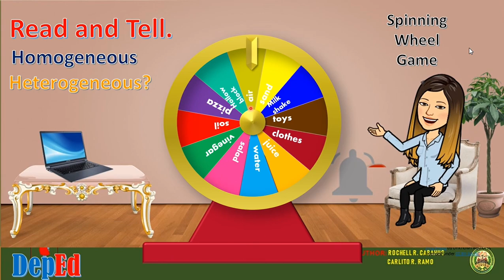Spinning Wheel Game for Science 6 Mixtures | CHEL CA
This video was edited from a Power point Template posted by Powerpoint University in his YT description. I created a spinning wheel game for science 6  that is all about mixtures to facilitate student's learning this time of Pandemic. | CHEL CA